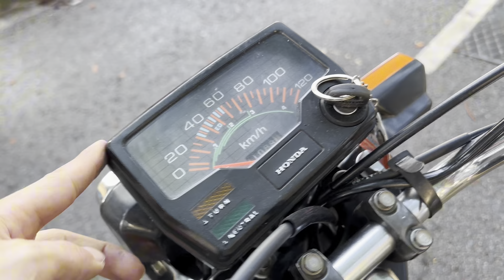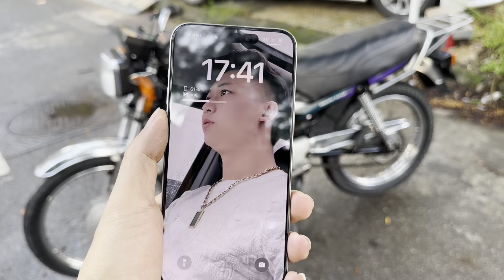Bán win100 đời cao đồ zin 99% giá nhập gốc+cafe 4tr5 ae xem video nhanh tay alo em zalo 0778.24.8888